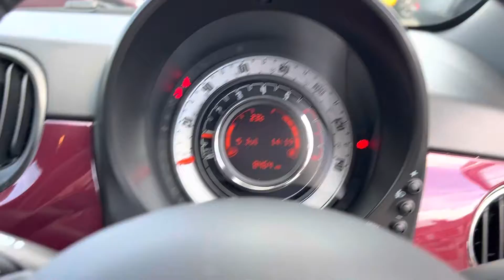Fiat 500 1.0 Hybrid Sport